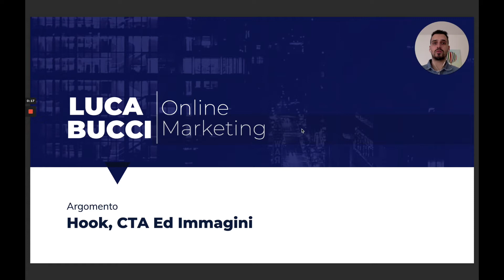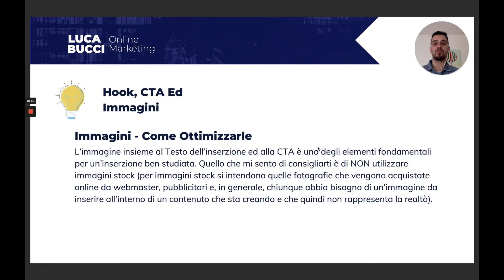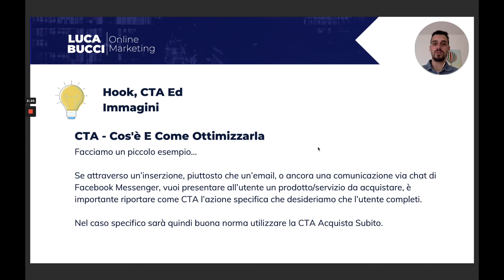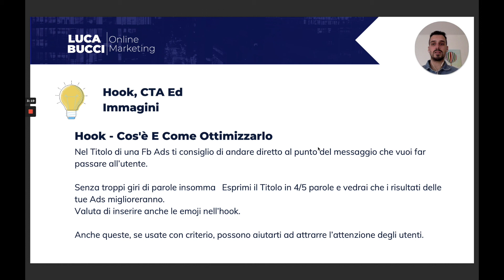TITOLI, IMMAGINI E CALL TO ACTION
Il titolo insieme all'immagine ed alla call to action è uno degli elementi di una Fb Ads correttamente strutturata che permette di attrarre istintivamente l’attenzione dell’utente.

Argomenti Video: facebook ads, immagini facebook ads, titoli facebook ads, cat facebook ads, call to action facebook ads, titoli, immagini, call to action